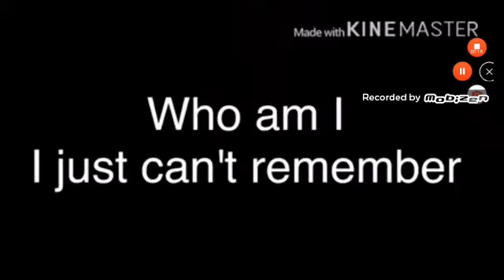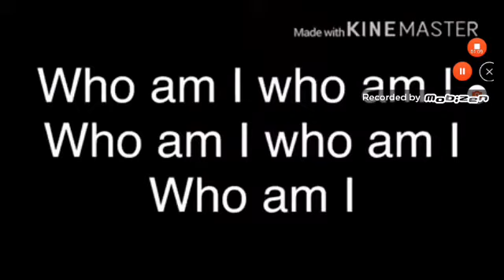Reacting To Spongebob Squarepants Song Who I Am Lyrics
Hello Everyone! Today I Am Gonna Make A Video About, Reacting To Spongebob Squarepants Song Who Am I Lyrics. So I Hoped You All Enjoyed It. Have A Nice Day Bye.